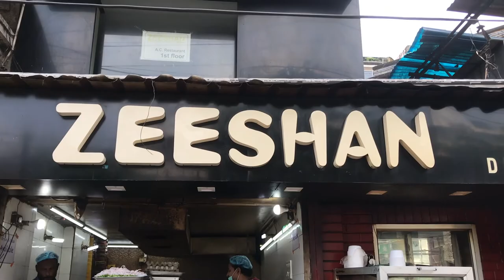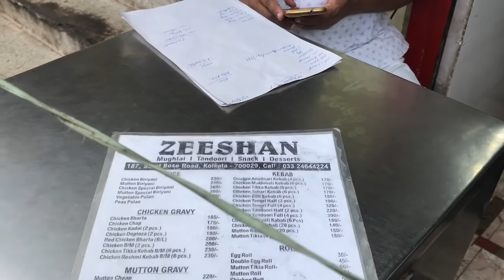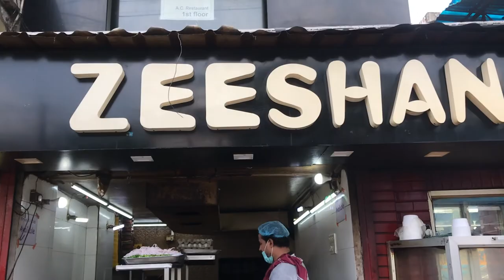SOUTH KOLKATA FAMOUS ROLL SHOP | DESHAPRIYA PARK | VLOG 5 | WELCOME TO US | SANJIB BAHNISREE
Here is the video where i recorded how ZEESHAN make their famous roll and what is the riview of their roll.

► Post production Support :
Octave Studio